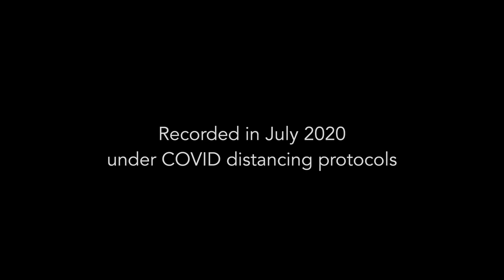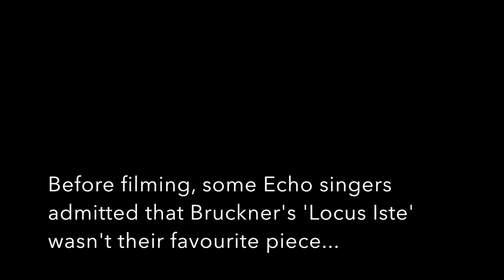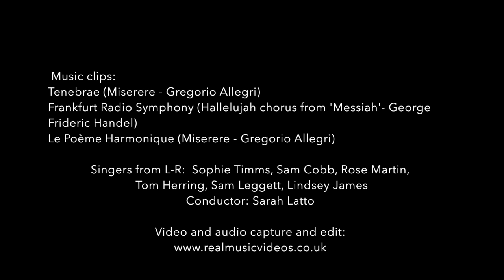Locus Iste - Bruckner - Echo Vocal Ensemble - The Kitchen Sessions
A consort from Echo Vocal Ensemble perform Anton Bruckner's stunning motet 'Locus Iste', before a discussion on how to approach some of the most well-known pieces of the sacred western canon.

The Kitchen Sessions were filmed under Covid-19 safety regulations in July 2020. In a direct response to the National lockdown, we spent a day filming in a home setting, and talking about the music and the classical music industry in relation to some of the most relevant topics of the current day.

Locus iste a Deo factus est,
inaestimabile sacramentum,
irreprehensibilis est.

This place was made by God,
a priceless sacrament,
it is without reproach.

Singers L-R: Sophie Timms, Sam Cobb, Rose Martin, Tom Herring, Sam Leggett, Lindsey James
Conductor: Sarah Latto